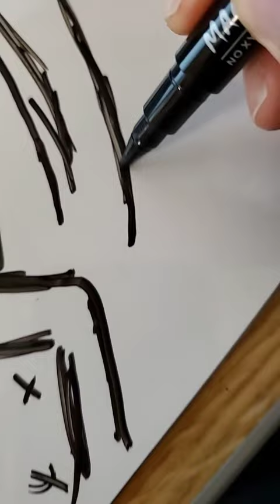Jason David Frank